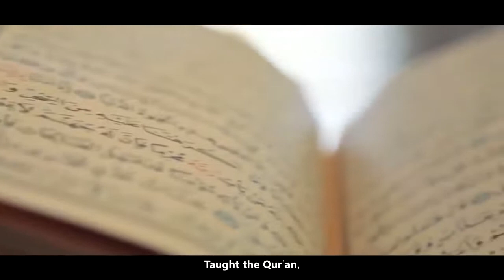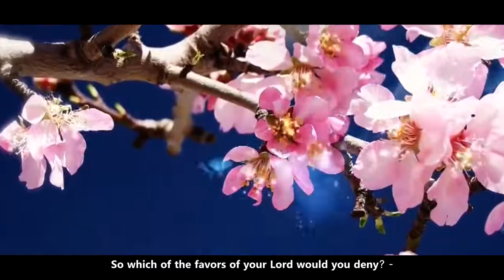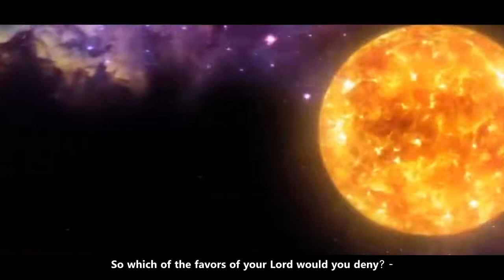UNBELIEVABLE Voice - Surah Ar Rahman -